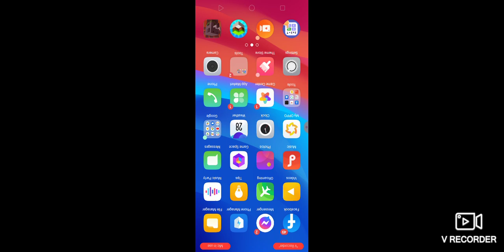the new gma network center coming soon to july 24 2023 to january 1 2024